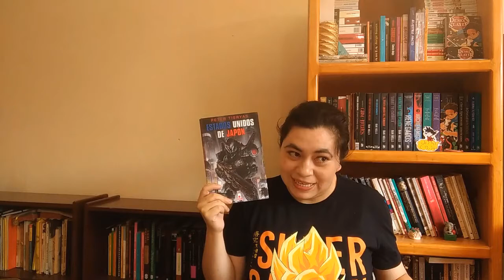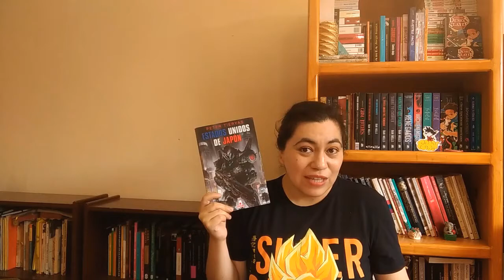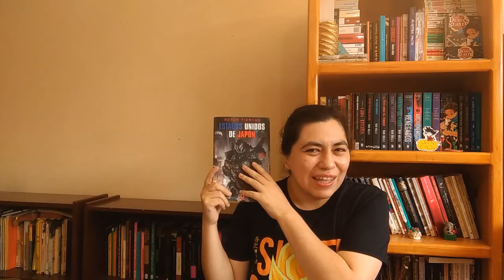Estados Unidos de Japón - Peter Tieryas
¡Al fin leí este libro que se me antojaba desde que vi la reseña que hizo el Geek Furioso de la Literatura (la mejor reseña del mundo). Una novela de ciencia ficción que explora un mundo en el que el Eje ganó la Segunda Guerra Mundial.

SINOPSIS:

Beniko Ishimura es un oficial de los Estados Unidos de Japón y una de las personas mas fieles al imperio. Se dice que de pequeño entregó a sus propios padres cuando descubrió que estaban pensando en desertar y ayudar a los George Washington, una facción proestadounidense que intenta recuperar la gloria de los viejos Estados Unidos. En la actualidad, Beniko es censor de la oficina de videojuegos y se dedica a captar posibles traidores vigilando las elecciones que toman en ello, pero un día recibe una misteriosa llamada del general Mutsuraga, al que sirvió hace muchos años, y su vida se convierte en una montaña rusa que le llevara a conocer a Akiko Tsukino, una oficial de la policía de Tokio que intenta descubrir la relación de Ishimura con el videojuego United States of America, que algunos insurgentes estan usando para avivar el nacionalismo estadounidense.